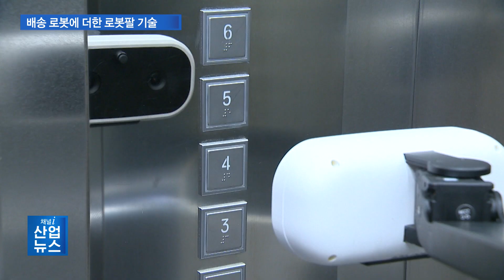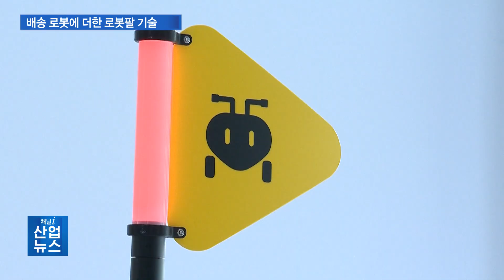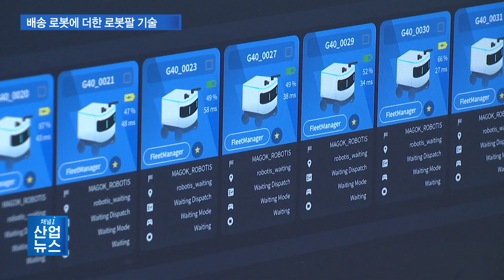팔 달린 배송 로봇…노크하고 출입 태그하고_산업뉴스 [산업방송 채널i]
[앵커멘트]
그동안 실외 자율주행 로봇은 차로 분류돼, 보도나 횡단보도에서는 운행할 수 없었는데요. 앞으로는 길에서 배달 중인 로봇을 마주하는 일은 물론 엘리베이터를 같이 타고, 출입 태그하는 로봇도 만나볼 수 있을 전망입니다. 이지은 기자가 전해드립니다.

[리포트]
엘리베이터 앞으로 이동한 로봇이 팔을 올려 버튼을 누릅니다.

엘리베이터에 탑승한 로봇은 5층을 누르고, 목적지에 내려 직접 태그해 출입문을 엽니다.

로보티즈는 다목적 로봇팔이 달린 실내 자율주행 로봇 개미를 개발했습니다.

실내로봇 개미는 로봇팔로 노크하거나 버튼을 누르고, 카드를 태그해 기존보다 더 많은 활동과 서비스를 수행해냅니다.

[인터뷰- 김병수 / 로보티즈 대표]
배송 로봇을 실내와 실외로 구분해서 개발해왔어요. 그것을 통합하는 작업도 하고 있습니다. 실내 서비스 같은 경우는 이미 현장에 많이 투입돼 있고요. 그 활용처가 호텔에서 병원 그리고 관공서 쪽으로 확장되는 상태고요.

실내로봇 개미가 사무실에서 일하는 사이, 실외로봇 개미는 어디론가 출동합니다.

장애물 감지는 물론 보행자 신호등을 인식해 횡단보도도 건넙니다.

카페 앞에서 대기하고 있는 로봇에 직원이 주문된 음료를 담으면 배달을 시작합니다.

실외로봇은 AI 딥러닝과 비전 기술로 주변 환경을 감지해 스스로 판단하고 작동합니다.

실외 서비스 같은 경우는 아직 시범 운영 중이라고 정의하고 싶은데요. 현재 마곡을 중심으로 배달 서비스를 하고 있고, 골프장이라든지 캠핑장, 대학 캠퍼스 등 음식과 다른 것들도 배송하는 기능을 제공하고 있습니다.

로보티즈는 기술력을 바탕으로 설계와 제조, 생산 모두 자체적으로 운영하고 있습니다.

특히, 로봇의 다양한 동작과 작업을 위한 핵심 부품 중 하나인 액츄에이터는 로보티즈의 대표 기술.

입력 신호를 받아 모션을 만들어내는 구동 장치 엑츄에이터는 점점 고도화되는 명령을 오차 없이 수행할 수 있는 기술력이 요구되고 있습니다.

그동안 주력으로 해왔던 액츄에이터 같은 경우 매출의 70% 이상이 수출로 이루어져 있고요. 산업 쪽에서도 많이 쓰이고 있고 의료 분야 등 다양한 전문성 있는 분야에서도 저희 액츄에이터가 활용되고 있습니다.

한편, 지능형로봇법 개정안 시행으로 앞으로는 전국에서 다양한 실외 자율주행 로봇을 볼 수 있을 전망.

로보티즈는 지난 2019년 산업 융합 규제샌드박스 실증 특례에 통과해 국내 최초로 2021년부터 실외 자율주행 배송 로봇을 시범 운영해왔습니다.

그동안 쌓아온 데이터와 안정된 테스트 경험을 통해 업체는 보다 더 안전하고 편리한 서비스를 제공하겠다고 밝혔습니다.